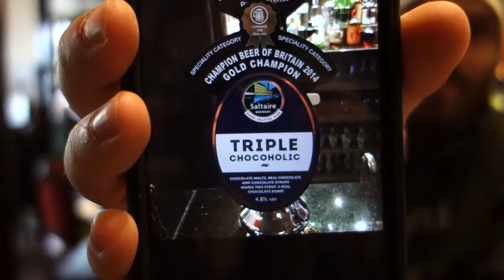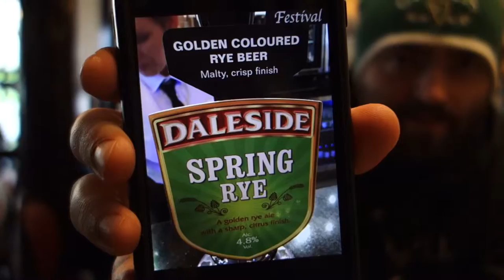The King & Castle Pub, Windsor, England - Saltaire Triple Chocoholic, Daleside Spring Rye Cask Ales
SALTAIRE BREWERY TRIPLE CHOCOHOLIC CASK ALE
Chocolate malts, cocoa, chocolate essence combines to provide a strong chocolate bouquet and a rich chocolate flavour. Good hopping provides a balancing bitterness.

Silver winner in Speciality Beer category at Great British Beer Festival 2015 and Gold award in Speciality Beer category, SIBA NE competition 2015. Silver winner in SIBA National Beer Competition 2016.
4.8% ABV

DALESIDE SPRING RYE - 4.8% ABV

The King and Castle
15–16 Thames Street
Windsor, Berkshire SL4 1PL